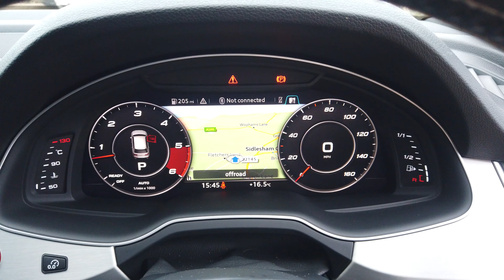[4K] Audi SQ7 4.0 TDI Quattro Ultra registered September 2017 (67) finished in Night Black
Audi SQ7 4.0 TDI Quattro Ultra registered September 2017 (67) finished in Night Black with Black Valcona Leather Interior.

22 Inch Five-V-Spoke Diamond Cut Audi Sport Alloy Wheels | Extra Technology Package | Lighting Package | Flat-Bottomed Three-Spoke Steering Wheel | Carbon Atlas Seat Inlays | Brake Calipers in Red with 'S' Logo | Adaptive Air Suspension with S-Specific Tuning | Shift Paddles | Electric Front Seat Adjustments | Heated Front Seats | Power-Assist Tailgate | Privacy Glass | Auto-Dimming Rear-View Mirror | High-Gloss Styling Package | Folding Third-Row Seating | Audi City Pre-Sense | Heated Power Folding Door Mirrors | Start/Stop | MMI Navigation Plus with MMI Touch | Parking Aid Plus | LED Headlights with High Beam Control | Cruise Control | Audi Virtual Cockpit | Audi Sound System | Bluetooth Interface | Audi Connect |